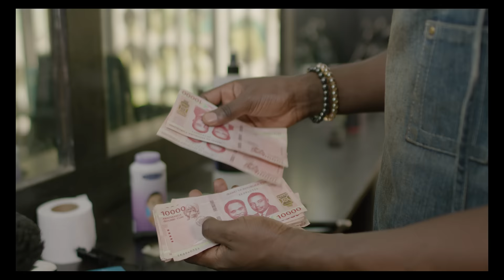AKANOTI - D-ONE (Lyrics Video)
A gift to my Loyal fans who has been with me since day one.